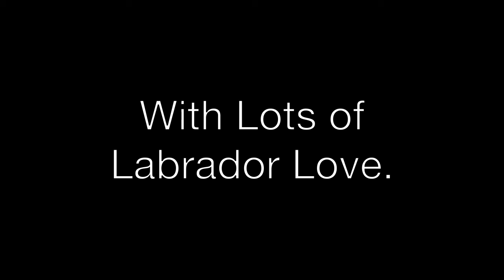Mojo at the beach 020112.mov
An unusually sunny day in North East England in January. Too beautiful a day not to be on the beach to let Mojo play in the water, one of his most favourite places.